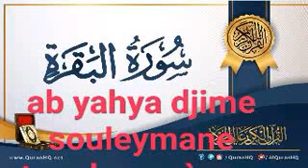TAfsir cheikh ab yahya djime souleymane part \\2\\ حفظه الله ورعاه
تفسير الشيخ أبو يحي جيمي سليمان تونكارا حفظه الله ورعاه